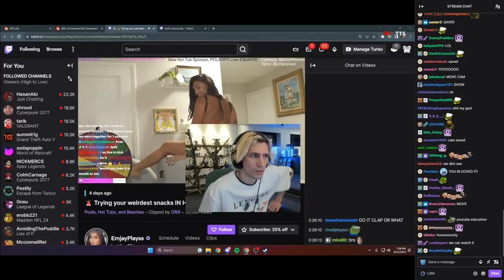Twitch in 2023